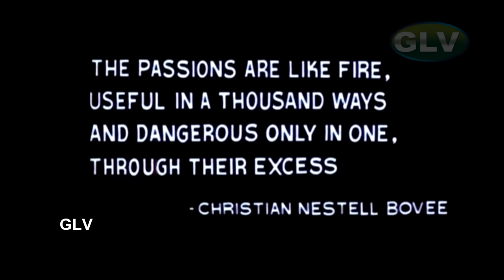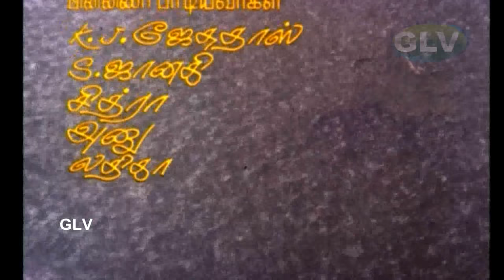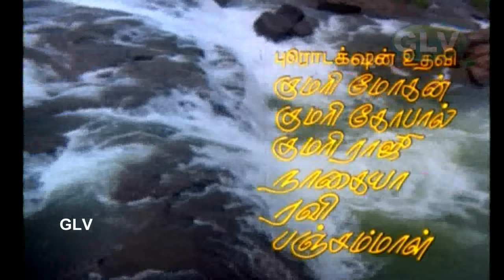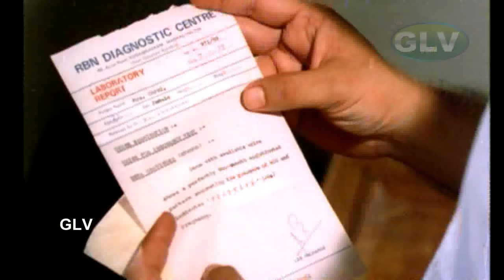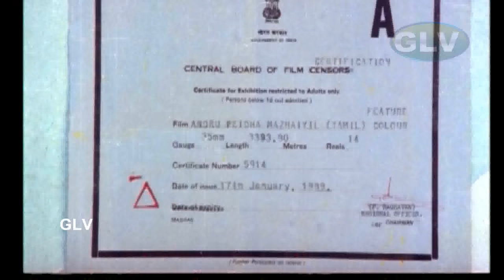Andru Peidha Mazhaiyil | Tamil full Romance movie | Sarath Babu,Silk Smitha,Saranya | Ashok Kumar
Andru Peidha Mazhaiyil | Tamil full Romance movie | Sarath Babu,Silk Smitha,Saranya | Thayanban | Ashok Kumar Full HD Video
Andru Peidha Mazhaiyil Tamil full Romance movie
Starring:Sarath Babu,Silk Smitha,SaranyaY.G.Mahendra
Directed by:Ashok Kumar
Screenplay by:Ashok Kumar
Story by:AKA
Cinematography:Ashok Kumar
Edited by:B. Lenin,V. T. Vijayan
Release date1989